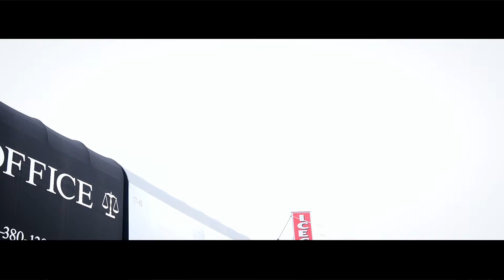Bat Mitzvah Trailer of Revital Nisanov